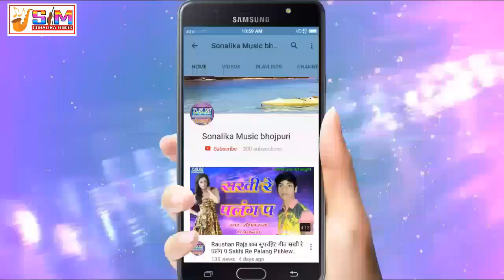अमरेन्द्र आशिक का 2018 का सबसे बड़ा हिट काँवर साॅन्ग||गउड़ा जी के दुल्हा||Gaura Ji Ke Dulha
► Album :- Gaura Ke Dulha
► Song :- Gaura Ke Dulha
► Singer :- Amrendar Aasik
► Lyrics :- Raushan Raha
► Video Director :- Nishu Nigam
► Digital Head :- Ramlal Tiger
► Label / Company :- Sonalika Music
© All Copyrights Reserved To Sonalika Music